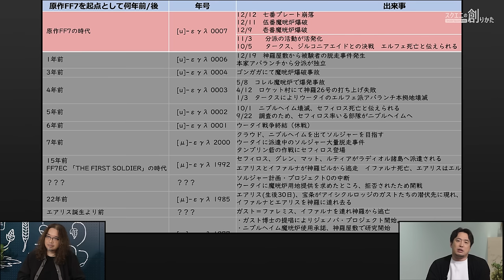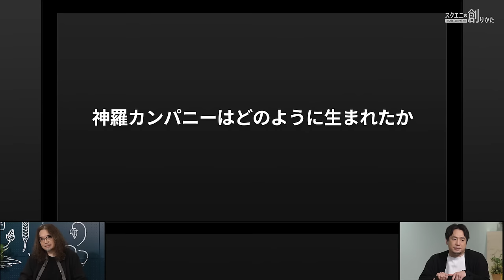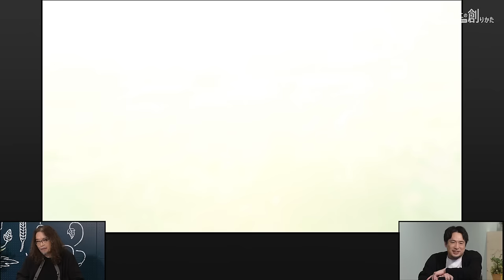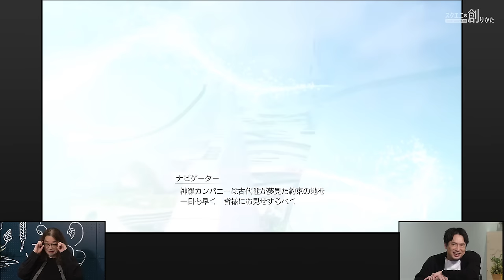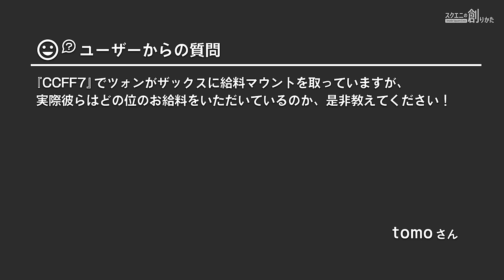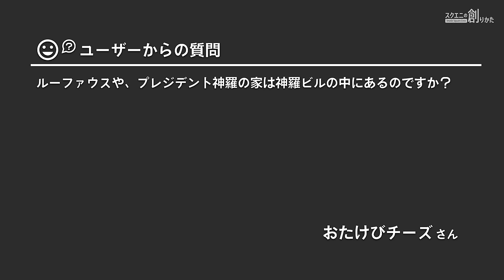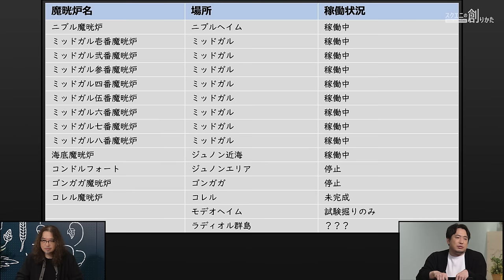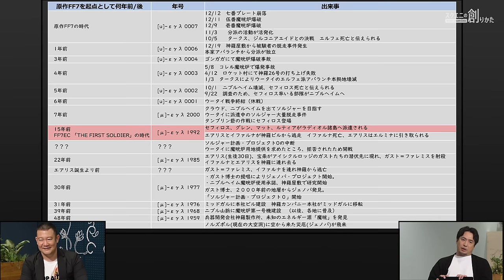神羅カンパニーの歴史 FF7 FF7EC 【スクエニの創りかた】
今回は、コンピレーション作品を含め累計販売本数2720万本以上を記録した『FINAL FANTASY VII』について、作中で登場する超巨大企業「神羅カンパニー」の歴史を軸に、制作当時のお話や設定など『FFVII』の世界観について聞いていきます。

0:00 オープニング
2:33 『FF7』発売当時の思い出
4:47 北瀬佳範 インタビュー【神羅カンパニーはどのように生まれたか】
7:28 北瀬佳範 インタビュー【神羅カンパニーの設定で印象深い想い出】
9:03 野島さん 開発チーム合流時の思い出
10:36 北瀬佳範 インタビュー【野島さんが初代『FF7』開発に参加された経緯】
12:06 北瀬佳範 インタビュー【野島さんの当時の印象は？】
13:41 北瀬佳範 インタビュー【『FF7』ファンの皆様に向けてメッセージ】
17:35 神羅カンパニー発展の歴史
19:11 プレジデント神羅とは
22:58 大都市ミッドガルとは
27:37 プレジデント神羅の夢
31:10 企業体を敵にする
33:21 個性あふれる神羅カンパニー幹部たち【※ユーザー質問】
38:31 総務部調査課 タークスとは【※ユーザー質問】
41:51 キャラクター設定の創りかた
43:29 会社をダンジョンにするという事【※ユーザー質問】
45:41 神羅カンパニーと相対する組織
48:12 特別な兵士ソルジャーとは
51:42 クラウド制作当時の思い出
54:37 FF7ECとは
55:43 少年時代のセフィロス
59:48 新たなシナリオを創る難しさ
1:02:23 クラスP0のソルジャー
1:05:56 エンディング

MC：安元 洋貴（声優）
インタビュイー：野島 一成（有限会社ステラヴィスタ 代表取締役 シナリオライター）
インタビュイー：市川 翔一（『FF7EC』プロデューサー）

「スクエニの創りかた」は声優の安元洋貴さんが、スクウェア・エニックスのタイトルについて、クリエイターに直接開発過程のエピソードを聞いていく動画番組です。